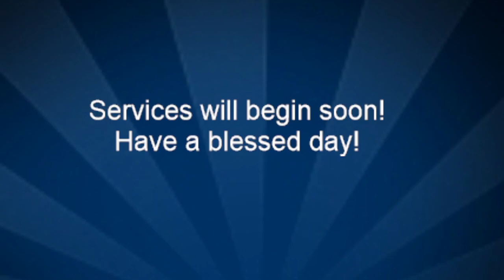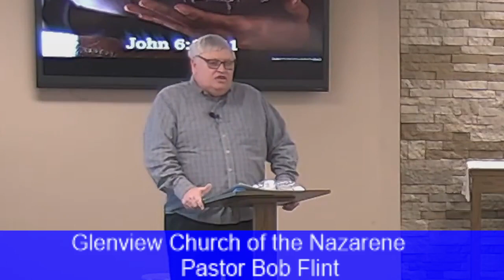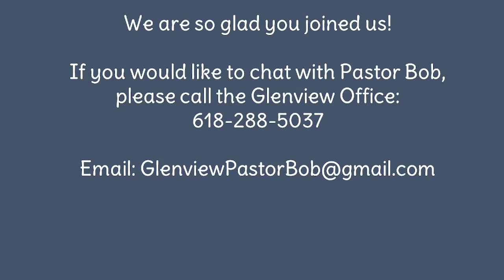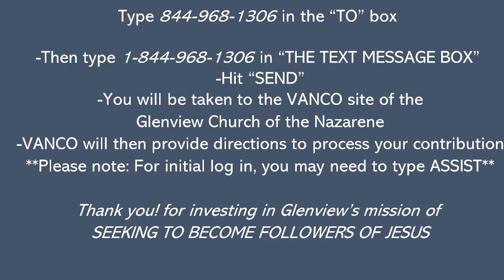Willing to Take Jesus In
Pastor Bob Flint